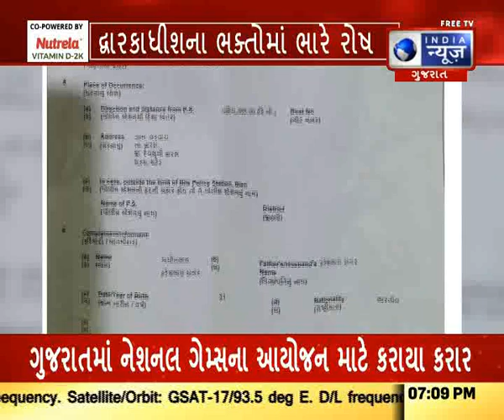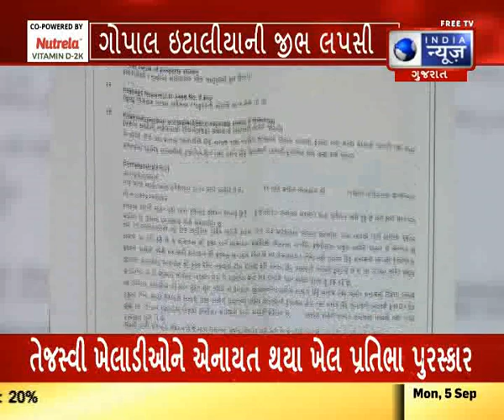આપણું ગુજરાત With @Jenishadixit - India News Gujarat